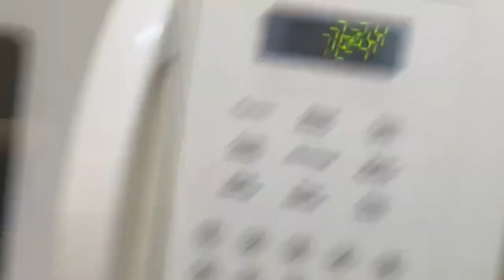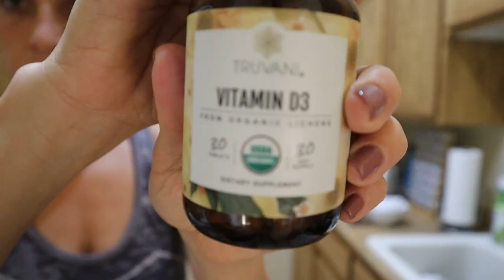MORNING ROUTINE AFTER PRISON | Couples Morning Routine 2020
This is our new morning routine since Adam has been released from prison. One of us is an early bird, the other is NOT a morning person. Come on it and watch how we share our space and what we do separately and together each morning. Products used in the video are listed below.

Uncle Harry's Toothpaste
Uncle Harry's Mineralizing Mouthwash:
Sold Out
Sonic Care Electric Toothbrush
Water Flosser
Schmidts Natural (aluminum free) deoderant
Love Beauty & Planet Natural/Aluminum Free Deoderant (Smells Delicious)
Dermalogica SPF

Write or send packages/art to Ro & Adam/SPWF:
304 S. Jones Blvd #2171

Stay strong.
Love strong.
You're one-day closer.
Xo,
Ro